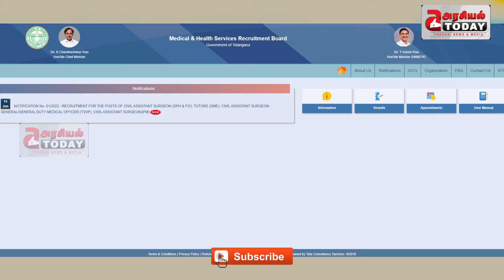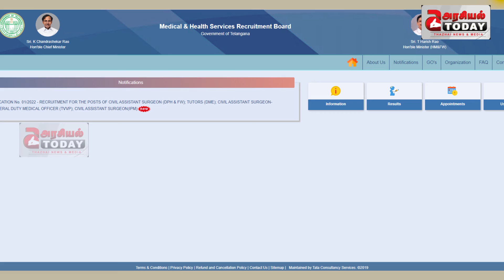ஒரு லட்சத்திற்கு மேல் ஊதியம் கிடைக்கும் வேலை !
மருத்துவ சுகாதார சேவைகள் ஆட்சேர்ப்பு வாரியம், (MHSRB) சிவில் உதவி அறுவை சிகிச்சை நிபுணர் (Civil Assistant Surgeon ) மற்றும் பிற பதவிகளுக்கு விண்ணப்பிக்க விண்ணப்பதாரர்களிடமிருந்து விண்ணப்பங்கள் வரவேற்கப்படுகின்றன.